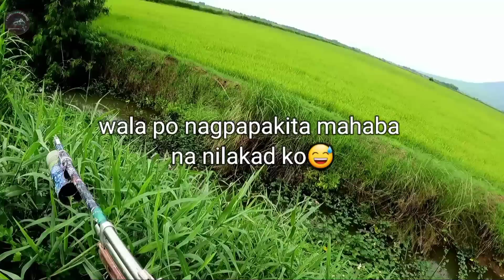MASWERTE PA ANG AKING PAG UWI /Airgun Fishing /Fishgunerong Madiskarte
Hi welcome to our channel Fishgunerong Madiskarte po.Nais ko lang po ibahagi ang simple kung buhay.Pangingisda ang madalas kung libangan gamit ang airgun o Airgun Fishing Hunting at mga tutorial sa paggawa ng sima o Tiksay Dart.Ako din po ay nagaalaga ng isda sa likod bahay o Backyad Concrete Pond at mga turorial sa pag aalaga ng isda.